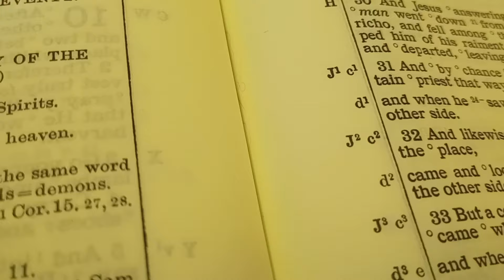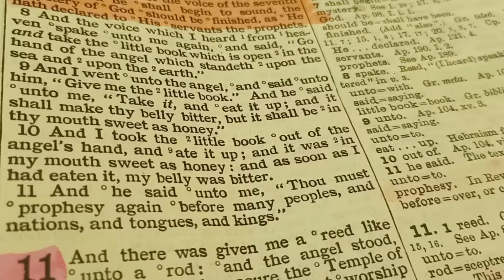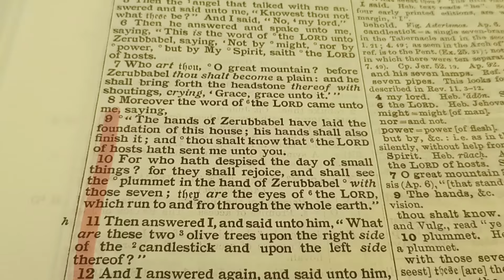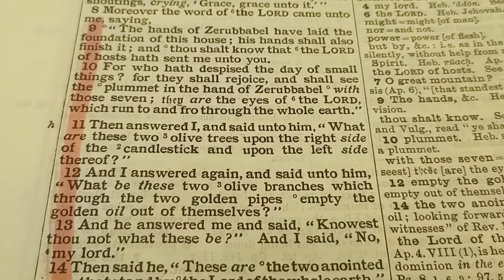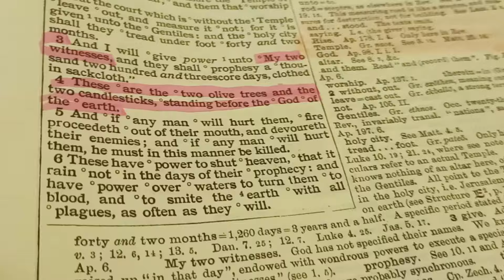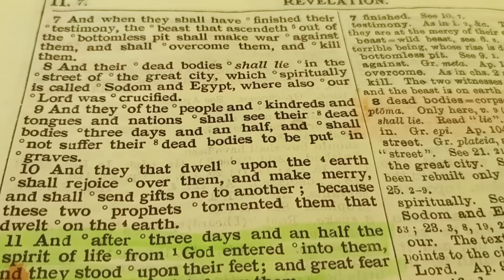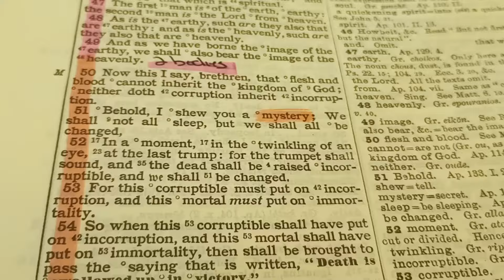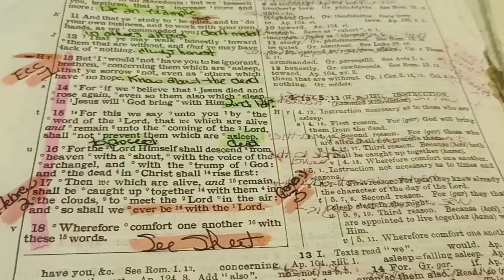Revelation chapter 10:9-11:16... Our 2 Witnesses, The 7th Trump Sounds....